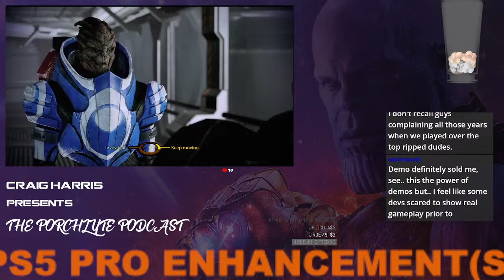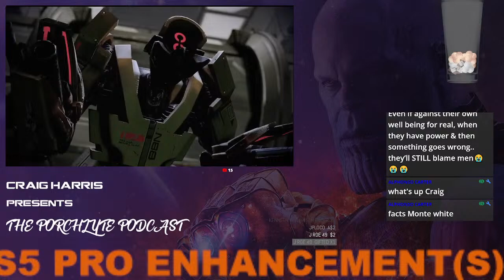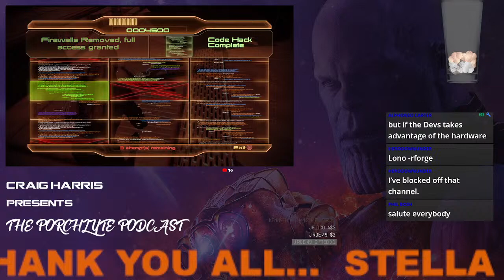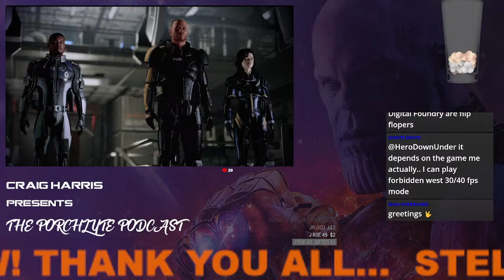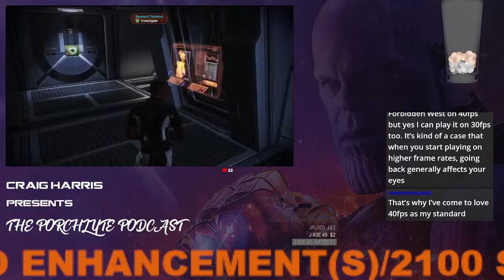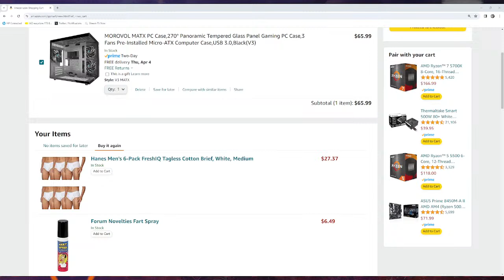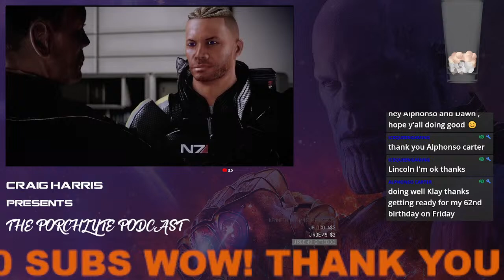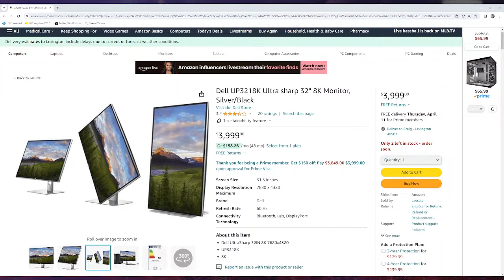2101 SUBS THANK YOU ALL/STELLA BLADE DEMO ROCKS/PS5 PRO ENHANCEMENTS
experts.html